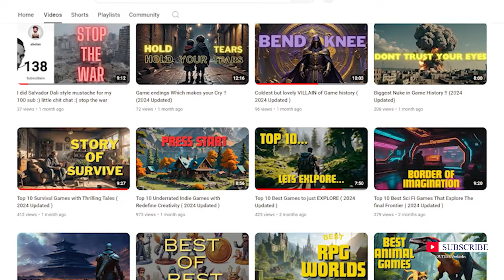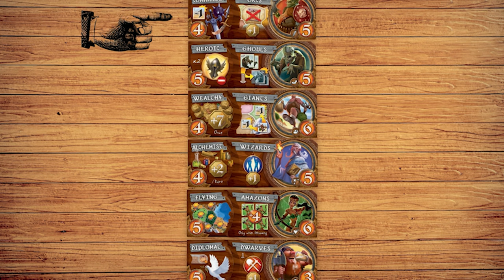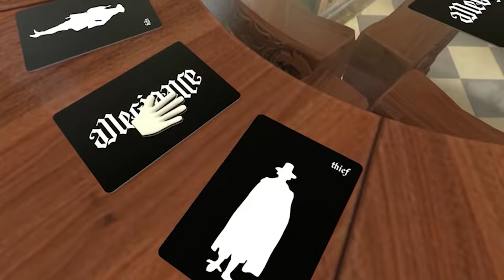Best Digital Board Games to play with your friends in 2024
Welcome to another episode of your channel! Join me as I dive into the List of Best Digital Board Games To Simply add to your steam and enjoy .